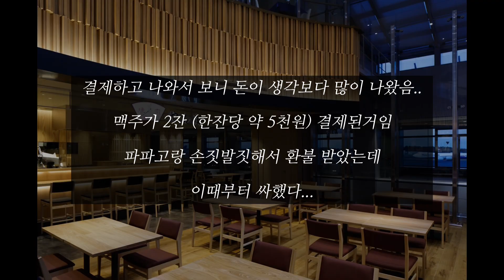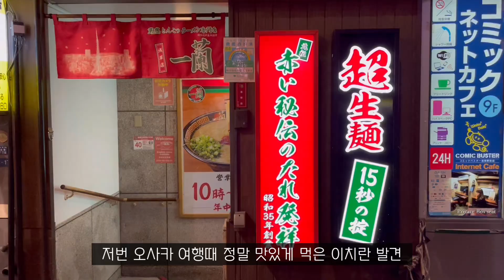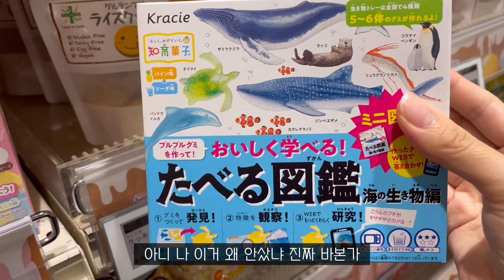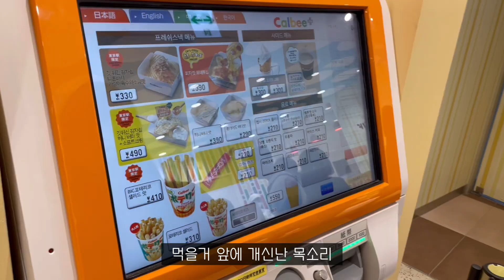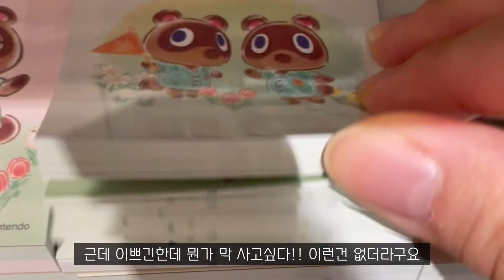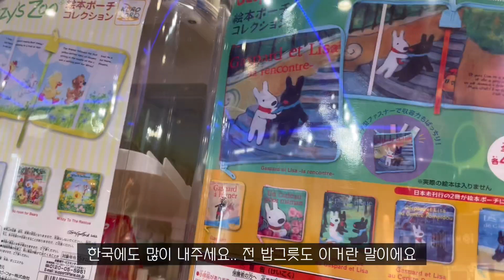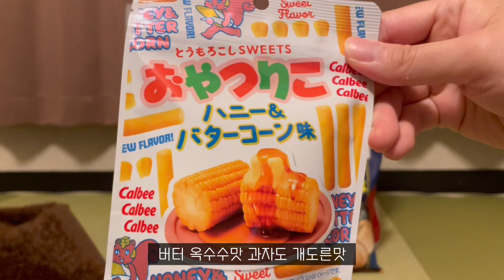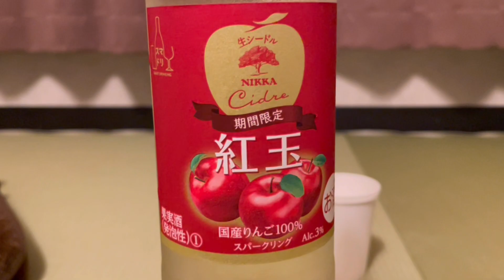저에게 왜 이런 시련을... 6주년 일본 도쿄여행 EP1.아사쿠사,도쿄역 오타쿠 쇼핑,시부야역 스크램블 교차로,파르코 백화점 닌텐도,시부야 스카이,몬자야끼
안녕하세요🧸
잔꾸JANQOO_채널이에요 🐶💝

지난 5월 남자친구와 6주년을 맞이하여 4박5일 도쿄여행을 다녀왔어요🗼
무서웠던 숙소 썰과 아사쿠사 규카츠 못먹은 이야기...
둘째날은 도쿄역 캐릭터 스트리트 구경하면서
칼비 과자도 먹었어요 ❤️
오후엔 시부야 스크램블 교차로 구경한 뒤에
오타쿠 쇼핑을 했답니다~
저녁엔 시부야 스카이 구경하고 몬자야끼 먹은 이야기까지!

다음 도쿄여행 이야기로 또 만나요!